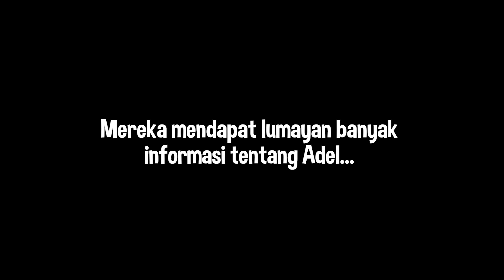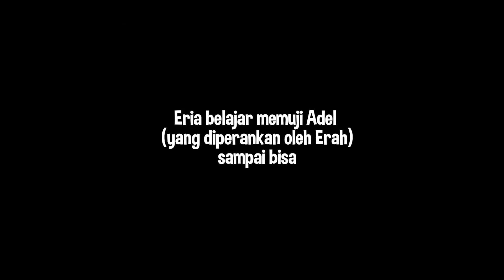"ERIA BELAJAR PDKT KE ADEL" PERSONALAGE eps.11 - MINECRAFT ANIMATION INDONESIA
Bergabunglah menjadi ANGIN(AnggotaEdwin) dan kalian akan dihibur oleh
🟦Edwin Si Baik
🟥Erah Si Pemarah
🟩Eria Si Ceria
🟧Ekut Si Penakut
⬛Edam Si Pendiam

yang mau dukung saya dengan cara donasi bisa klik link saweria di bawah ini :D

Terima Kasih Telah Nonton!(^-^)   (^0^)